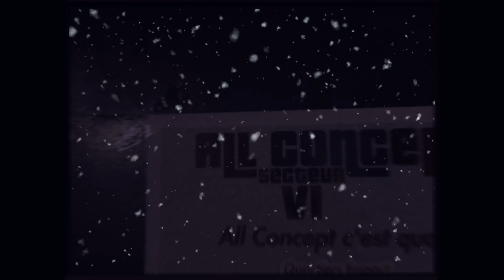Smooth Recordz - Gelée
JIZZY B x HSBH - GELÉE

Merci All-Concept
Merci Loyd2i
Merci Metropole Studio

Thank You Therosh - 101kbeatz

2022 + 2024
Smooth Recordz